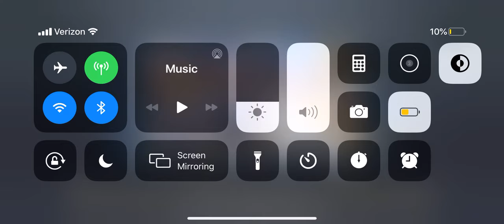Playing call of duty mobile!! Killed the big monster